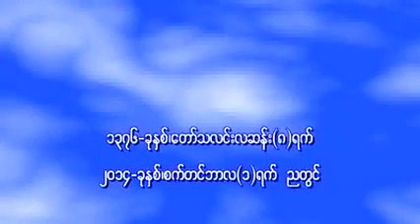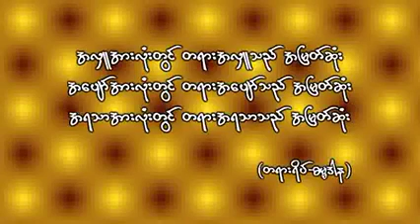၀ိပႆနာဥာဏ္ရင့္သန္ေၾကာင္း တရားေတာ္ ေဒါက္တာ အရွင္ပညိႆရ ဓမၼဒူတ 20140901P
ထပ္ဆင့္ ဓမၼဒါနျပဳပါသည္။

ထပ္ဆင့္ ဓမၼဒါနျပဳပါသည္။

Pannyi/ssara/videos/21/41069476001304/